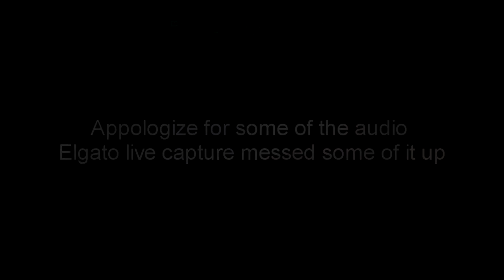INSANE COD SNIPING (WW2 SNIPER HIGHLIGHTS)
Leave a like for these Insane ww2 sniping clips!